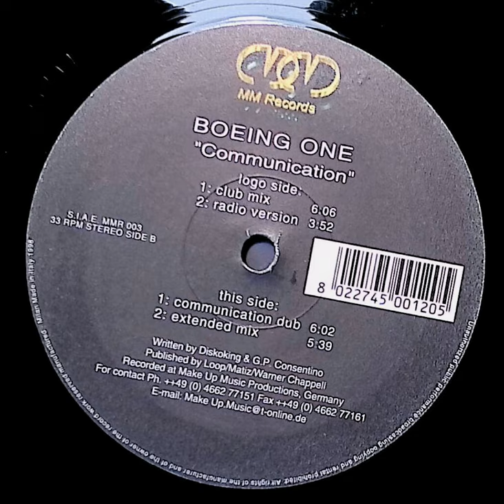Boeing One – Communication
Boeing One - CommunicationLabel:
MM Records (17) – MMR 003